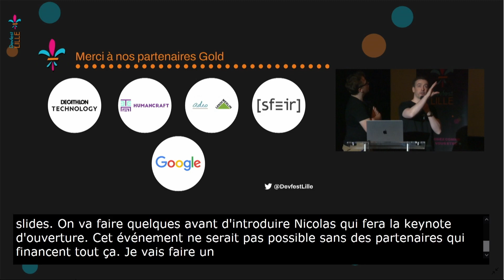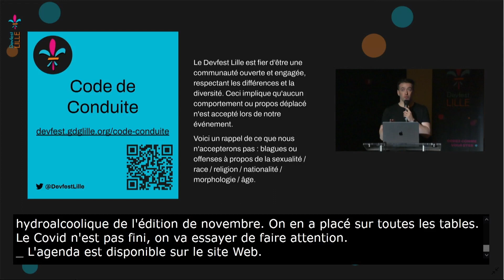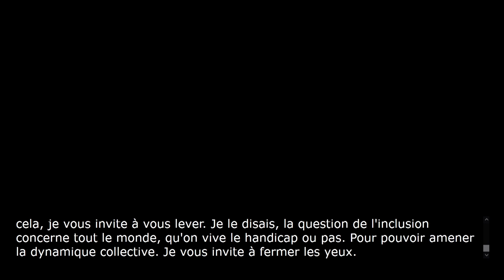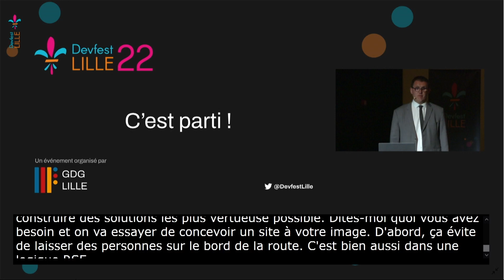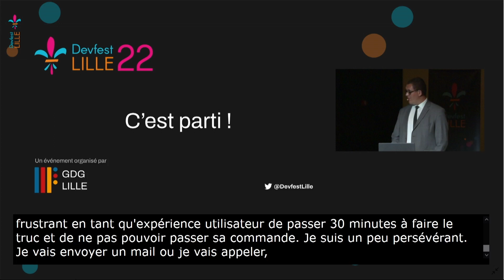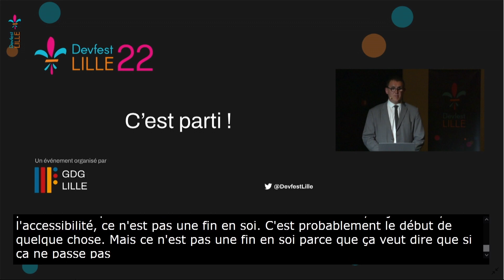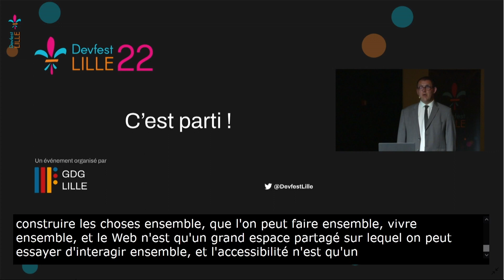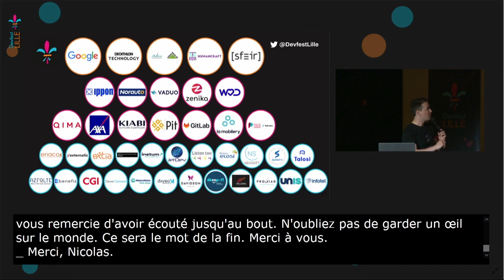DEVFEST Lille 2022 - Keynote d'ouverture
Nicolas Karasiewicz